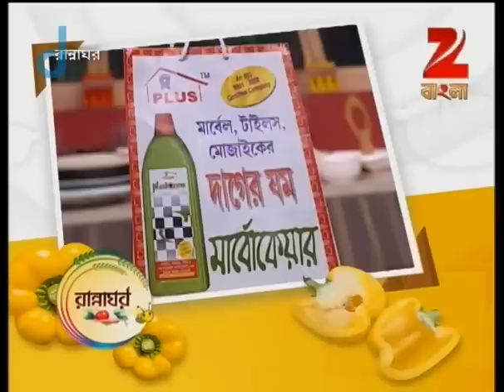Rannaghar - Ep - 2751 - Full Episode - Aparajita Auddy - Zee Bangla